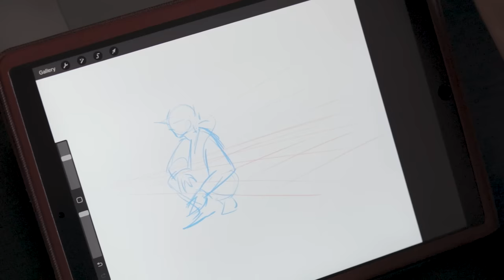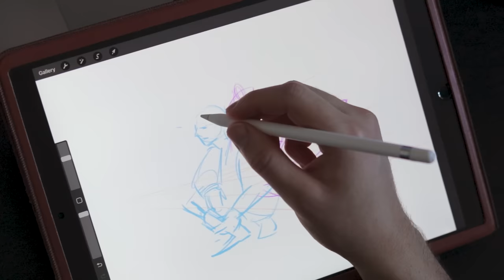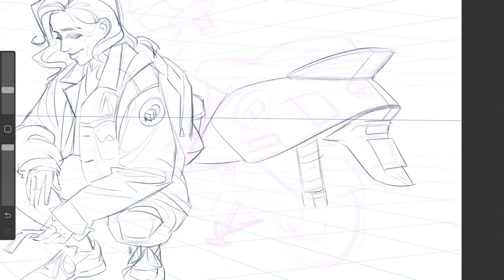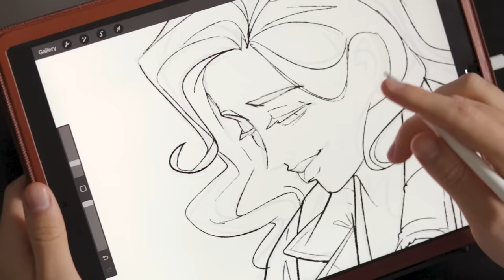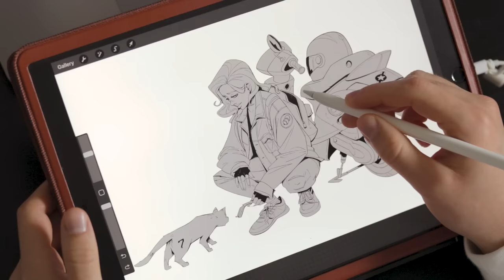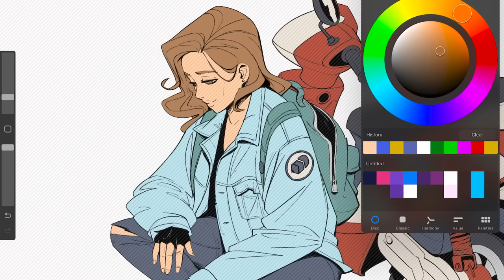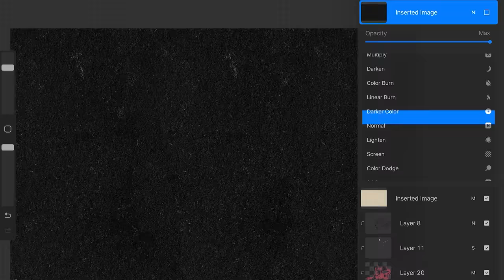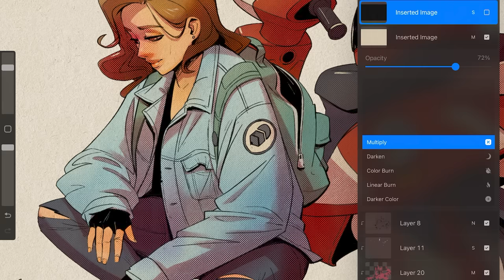How to draw comic book style illustrations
Hey there! In this video I'm gonna share with you my new set of brushes - LP Halftones and how I used them in my new illustration and achieved that Comics look. The illustration was inspired by the photo of my Girlfriend, but then transformed into a  vintage comic books and 90s manga look. LP Halftones brings forth a nostalgic aesthetic that exudes dynamic energy and artistic charm. I will introduce the whole workflow of the illustration and guide you through my creative and technical process. Hope you like it 👍